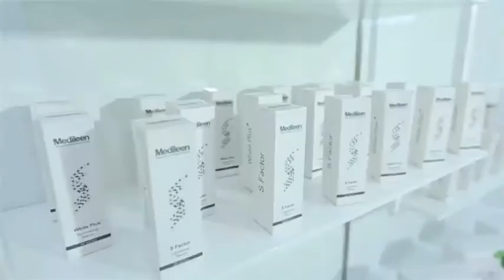Medileen นวัตกรรมความงาม อายุน้อยร้อยล้าน เซรั่มที่มีงานวิจัยระดับโลก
❋รับสมัครตัวแทนจำหน่าย
🔴 ทางไลน์
LINE : @medileen018 (มี @ ด้วยค่ะ)
หรือแตะลิ้งค์สีฟ้านี้